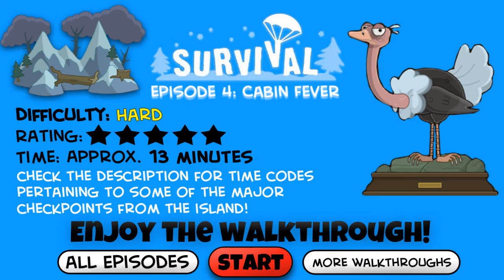Poptropica Walkthroughs and Cheats -- Survival (Episode 4)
Watch me play through Survival: Episode 4!
Click below for time codes of major events from the island.

Start the Walkthrough:

For a written walkthrough, you can find one on the PHB

The music used in this is by Jeff Heim, who makes soundtracks for Poptropica